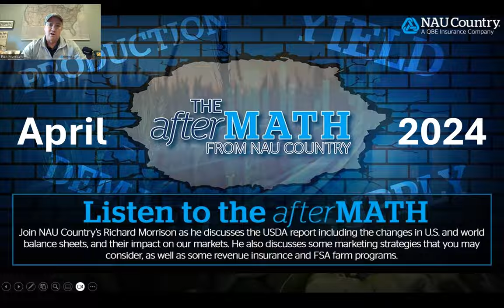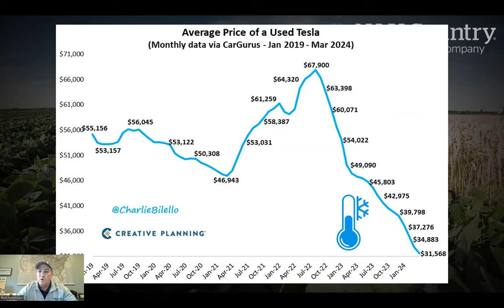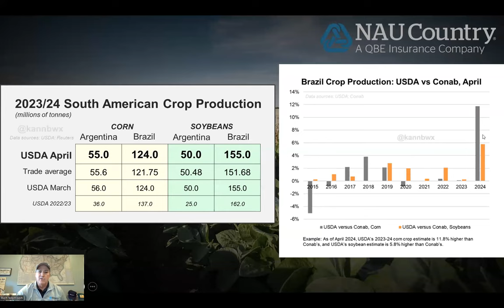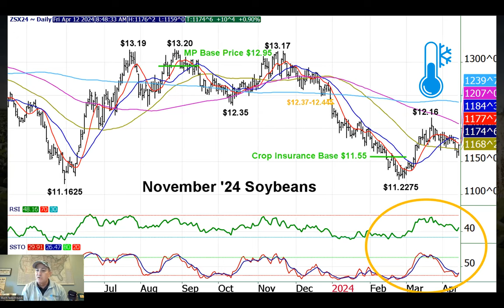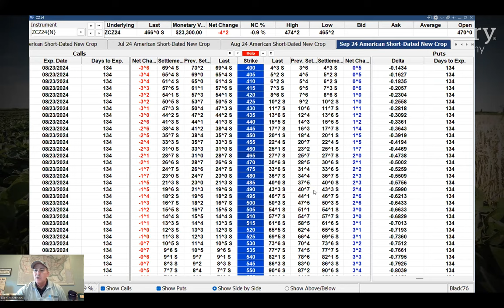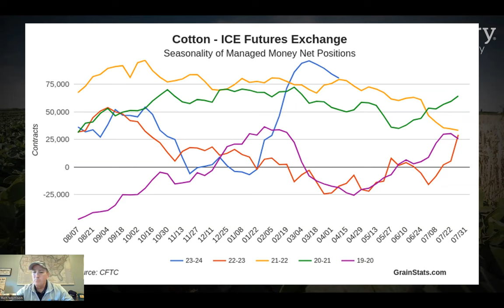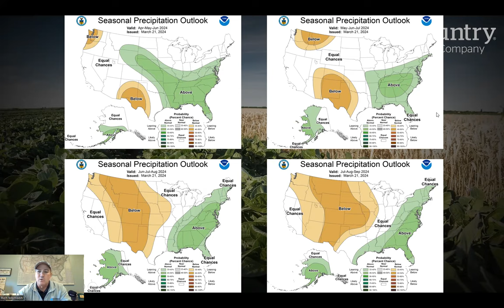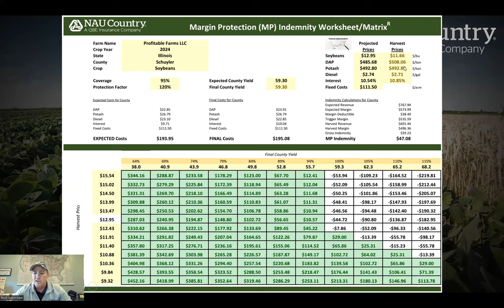2024 April afterMATH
Join NAU Country's Rich Morrison for the April edition of the afterMATH! We will discuss the release of USDA's Planting Intentions numbers and plug them into our 2024-25 balance sheets to get some "what ifs" for the year. What will those mean for price? We'll set input prices for Margin Protection insurance and will look at those as well. We hope you'll join us!